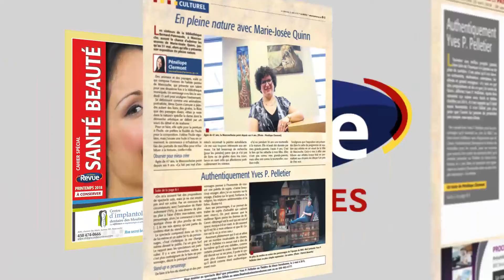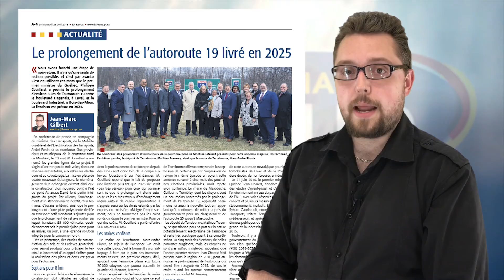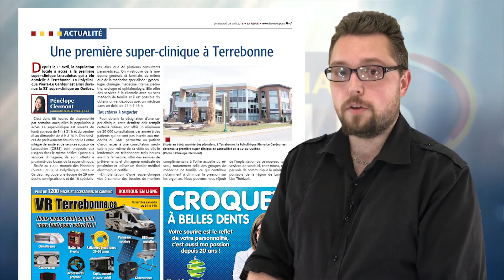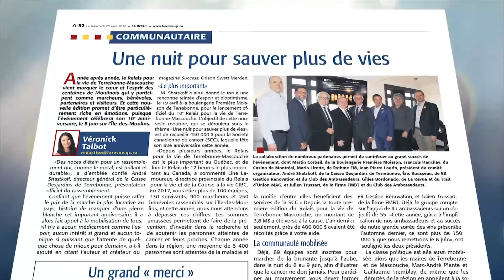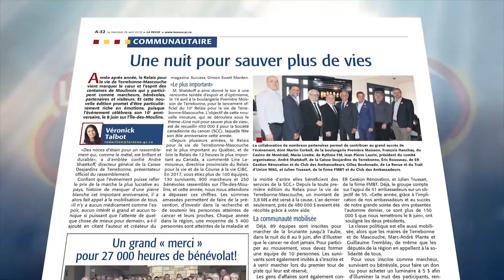La Revue en 5 minutes - 25 avril 2018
Édition du 25 avril 2018, La Revue de l'année en 5 minutes, telle qu'originalement publiée sur notre page Facebook.